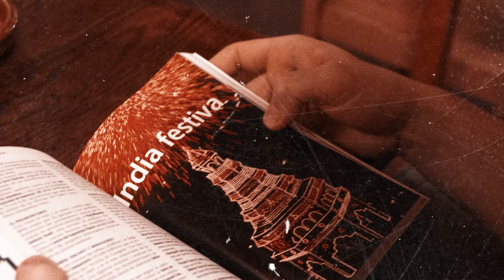37 - Viaje a India en 4 minutos, ¿te lo vas a perder? - Viaje a India de mochileros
Ya tenemos el tan ansiado vídeo de nuestro viaje a India resumido en 4 minutos, los que dura la bonita canción que hemos elegido esta vez para ello. Han sido muchos días y muchas horas de grabación, por lo que hemos dejado en el camino algunas escenas por falta de espacio. Carme me dice que he chupado mucha cámara (ella es la que graba en vídeo), pero qué le vamos a hacer, tampoco salgo yo en muchas de las fotos (yo soy el que llevo la cámara de fotos). En fin, que esperemos que os guste porque ha sido verlo y entrarnos ganas locas de volver a India. Queremos volver!

Y recordad que podéis seguir nuestro diario de viaje, fotos y demás en la web.